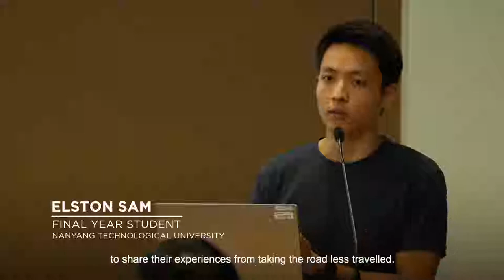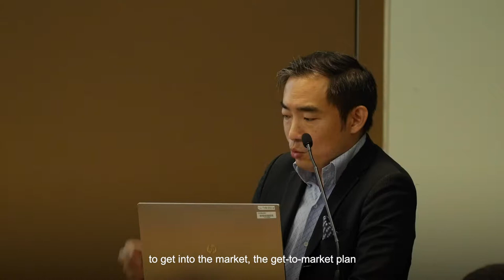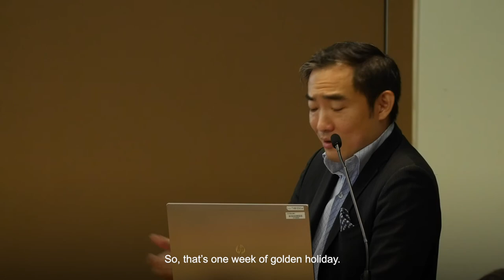Exploring China: Opportunities and Challenges (Full Version)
Ever considered taking the road less travelled? Be bold, take that first step and go global! This was the common call by our two speakers – Elston Sam, a final year student from the Nanyang Technological University, and Kenneth Sun, Chief Strategy Officer of Riverwood Pte Ltd as they shared about their leap of faith into China where opportunities abound.

On 4 October 2018, the Eye on Asia programme kicked-off with Elston who described his experiences taking the road less travelled to China for his overseas internships in tech companies such as Grab, Airbnb and Jumei.com. He selected China over traditional destinations in the West as he felt that China could bring him a competitive advantage over his peers. As such, he urged young Singaporeans to consider venturing to China where there are plenty of opportunities, in particular given the positive image of Singaporeans and trustworthy reputation of our country. Elston further advised those who are interested to start by sourcing for overseas programmes offered in their schools, and build up a network of contacts to help bridge connections in China.

Next, Kenneth focused on the insights gained from his foray into the Chinese market. Emphasising the importance of a global mindset in this information age, he encouraged Singaporeans to move out of their comfort zones and go global. For those who are interested to explore doing business in China, he gave the following advice – do your research on the business and industrial trends in the country, identify your unique selling point, be genuine and willing to understand the locals, and pay attention to tradition and etiquette as the locals do. He further noted that ASEAN countries and China are the way to go as the global economy has descended onto both regions. Hence, as a member of ASEAN, Singapore should grasp the many opportunities available.

Navigating with you the shift of growth opportunities to Asia.